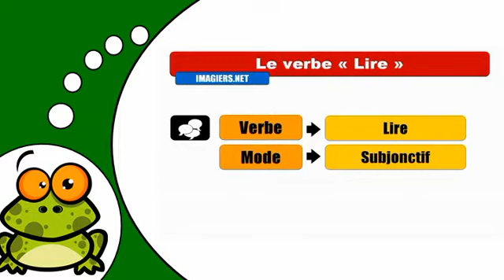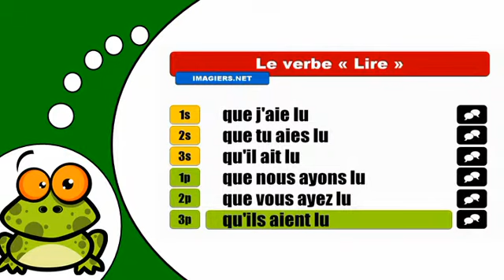J'apprends la conjugaison # Lire = Subjonctif Passé